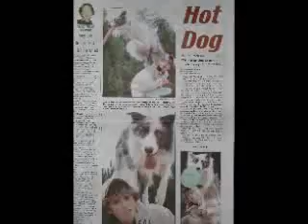"Tawny" Takes Flight...2 Her New Life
This is my new puppy, Turbo Charged "Tawny", named for being already absolutely insane.  She is an Australian Red B/C or as most people say, a gold/white.  She is awesome and she has adapted her new home very quickly and loves her brother and sister to death!  She was born on November 16, 2007 and this is all video from her between 11 and 12 1/2 weeks old.  I am really looking forward to competing with her in the future, but wow, she doesn't have a clue what she's in for! LOL.

Tawny and Mark Muir's new pup Irish, are 9 days apart with Tawny being older.  They are going to be best buds growing up together.  Make sure to check out Mark's channel also.  Hope everyone enjoys and make sure to leave her some comments and ratings.  Thanks Everyone!

Preston